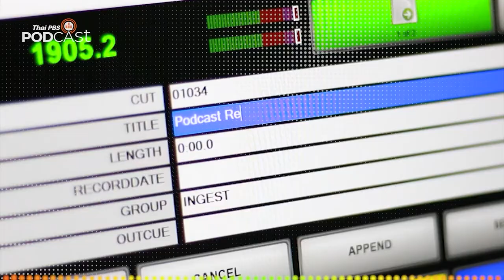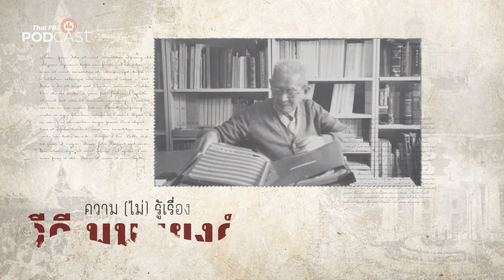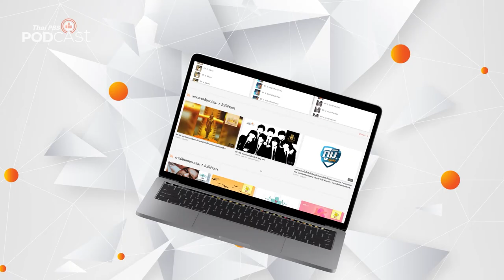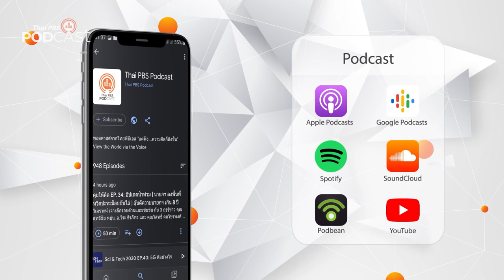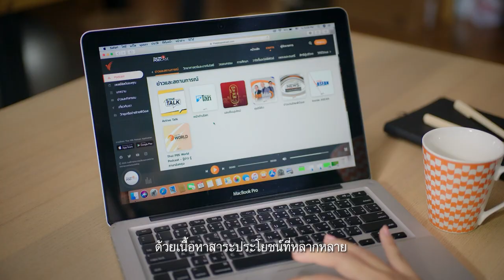Podcast Review: 27 มิ.ย. 65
PodcastReview (27 มิ.ย. 65)
• ASEAN Eyes: วิกฤตอาหารอาเซียน ตัวใครตัวมันไม่ได้
• หลบมุมอ่าน: ยุทธศาสตร์สุขภาวะ LGBTIQN+ ในประเทศไทย
• โรงหมอ: เหงื่อออกมือ
• เพื่อนสนิท: ชลิดา คุณาลัย: นักออกแบบกลิ่น ชวนทุกคนมองโลกผ่านลมหายใจ
• ประวัติศาสตร์ ชีวประวัติของบุคคลสำคัญที่มีบทบาทต่อสังคมไทย กับรายการรอยจารึก บันทึกสยาม